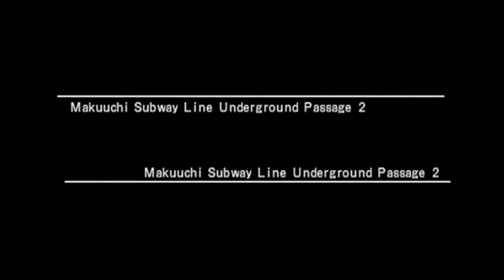Street Boyz Makuuchi Subway Line speedrun in 2:33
Untied world record when set. New strat for 2nd forced fight helped a lot. Can still go down to 32 or even 31